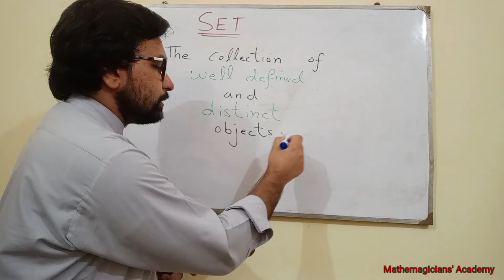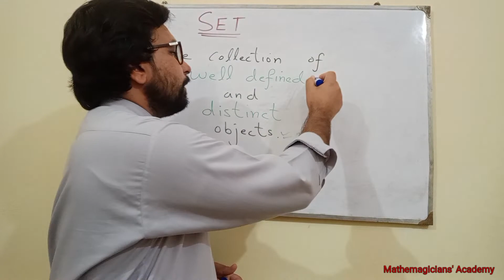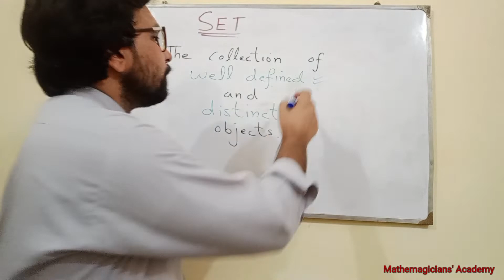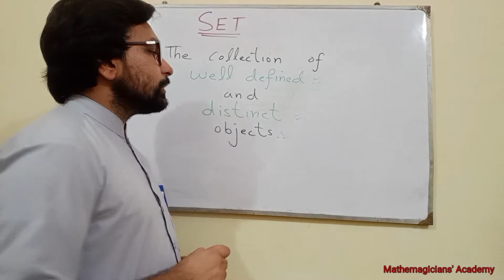Definition of Set (Urdu/Hindi)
Hi! This video is about the definition of set.
 Set has two conditions
1) Well Known
2) Distinct Objects

 This channel is related to Mathematics. This channel will try to solve your problems related to Mathematics. Write your problems in comment box if you have any.

c. definition of union intersection complement and difference of sets